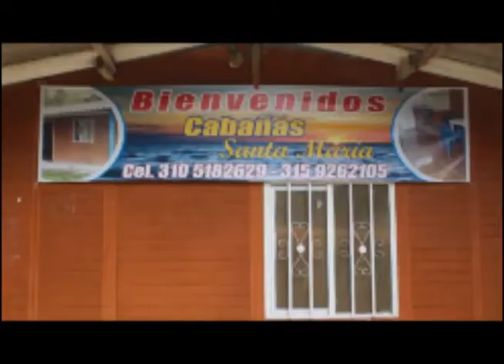Una madre que lo da todo en la cancha de Baloncesto por su hija.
Baloncesto y Juventud delBosque